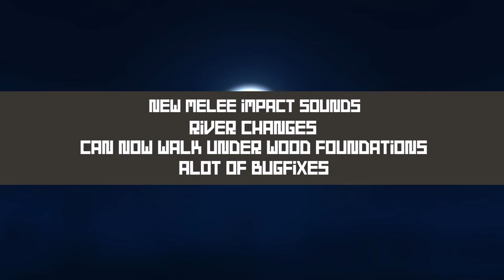Rust Update 82 - Jack o Lanterns and more!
Rust update 82 is here!

This update brings the player Jack o Lanterns, New impact decals and more!

The Facepunch team is currently working on performance,  so there is not so much to add in these videos. Hopefully they will get it fixed and start working on more ingame items :)